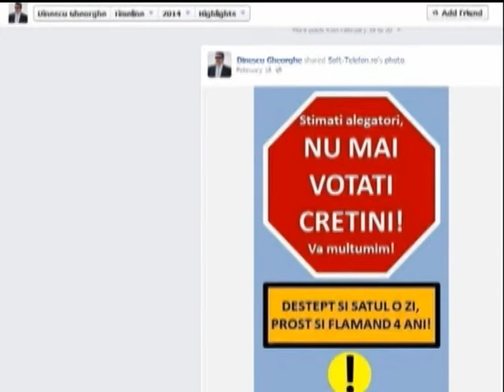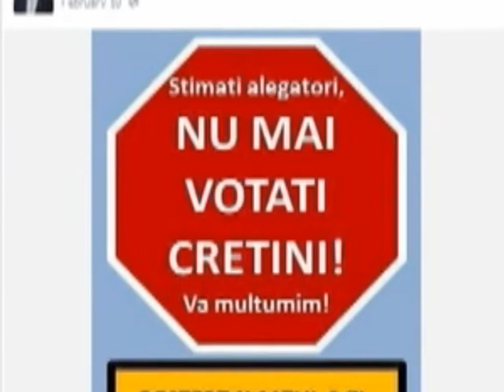Stirile in alb si negru Sezonul III Episodul 6